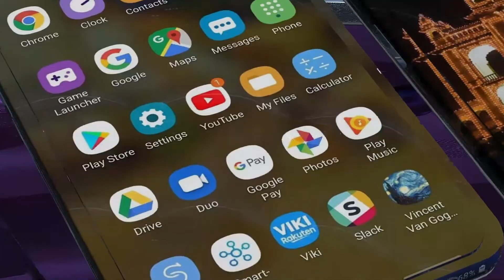SamsungGalaxy Edgex2 *smartphone flashship*/ samsunggalaxyedgex2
SamsungGalaxy Edgex2 *smartphone flashship*/ samsunggalaxyedge×2

Samsunggalaxyedgex2First Look
Samsunggalaxyedgex2Hands On

Samsunggalaxyedgex2
Samsunggalaxyedgex2First Look
Samsunggalaxyedgex2Hands On

Our Most valuable videos